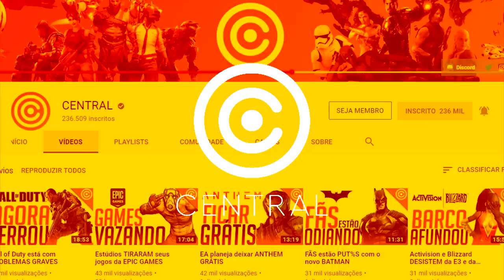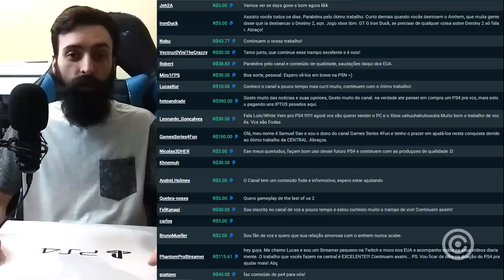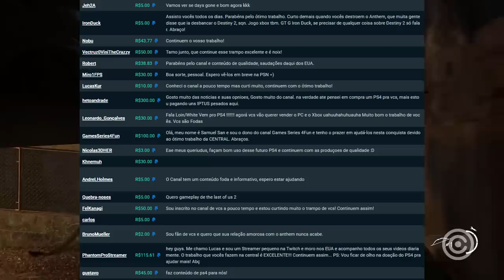Os INSCRITOS da Central são FOD@S demais!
Muito obrigado por esse apoio incrível...